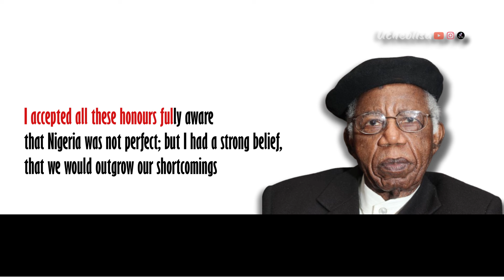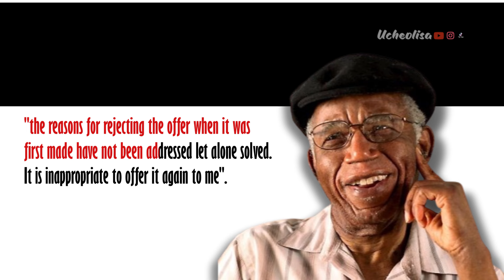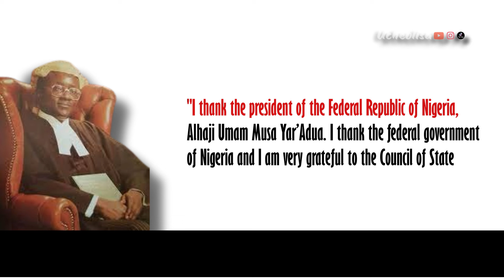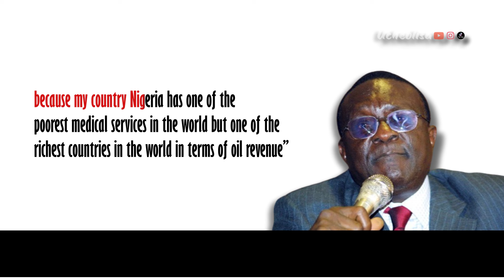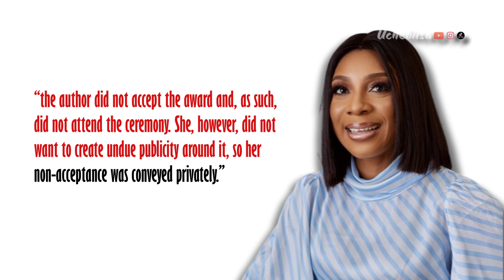Famous Nigerians who Rejected National Award